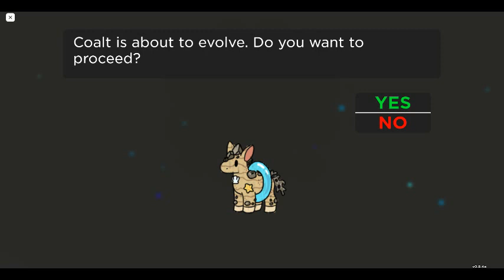Summer Coalt Evolution